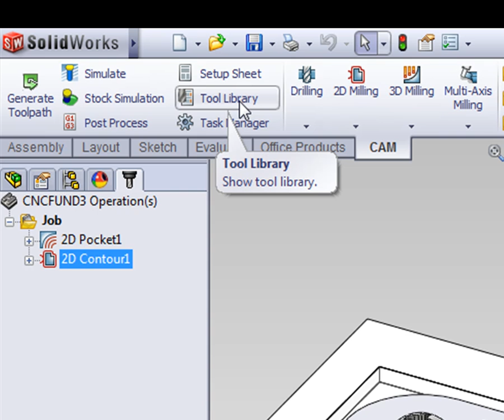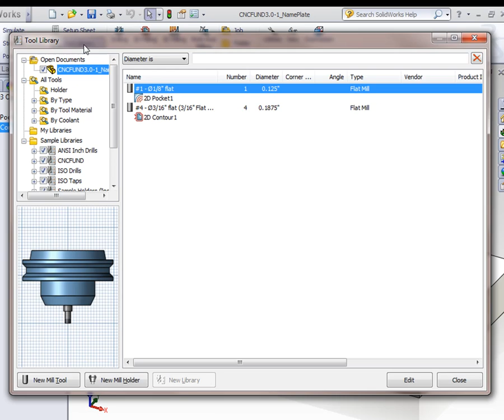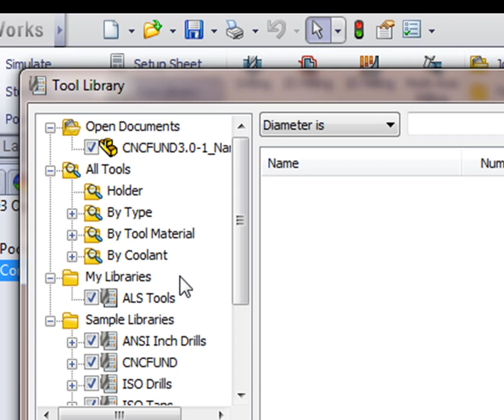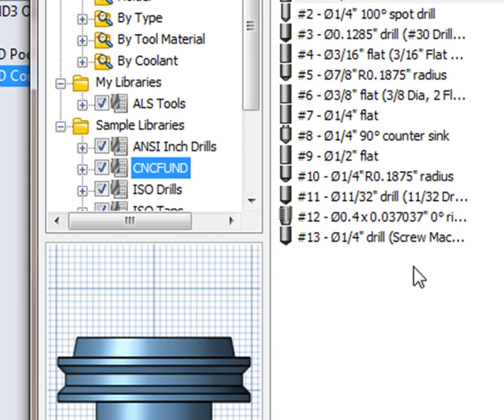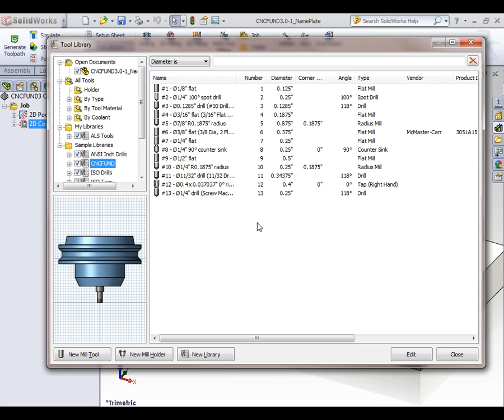HSMXPRESS / HSMWORKS - UNDERSTANDING TOOL LIBRARIES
Get HSMXpress - The free CAM System for SolidWorks